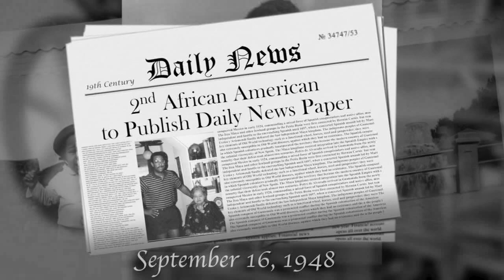Vernon Odom's legendary career at Action News: A Tribute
For more than 40 years, Vernon Odom brought the big story to Action News viewers from Philadelphia and around the world.  Here's an extended look back at his legendary career.